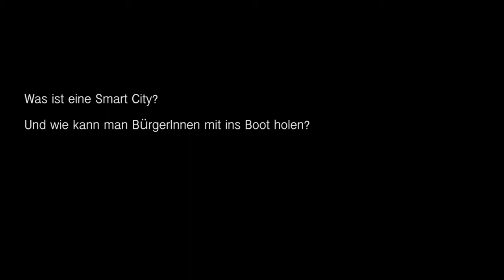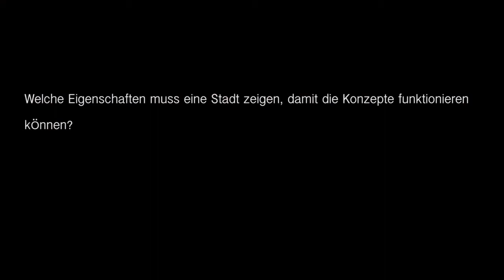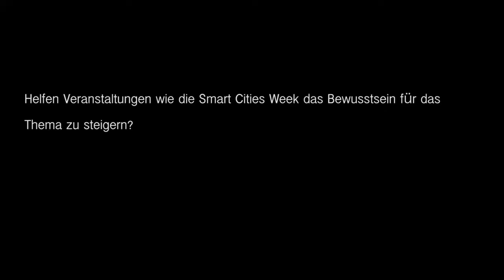Katharina Große - Smart Cities Week 2015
Katharina Große von der Zeppelin Universität spricht über Partizipation in Smart Cities. Sie hält die Smart Cities Week für eine gute Möglichkeit ExpertInnen aus vielen Bereichen zusammen zu bringen.